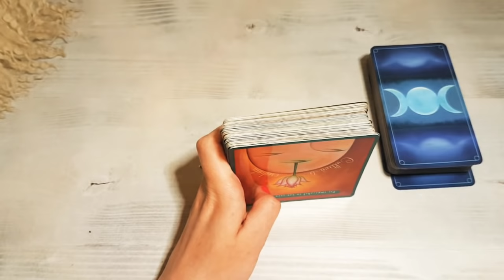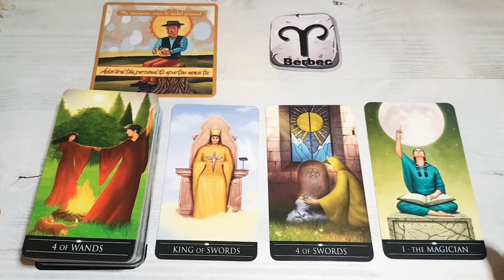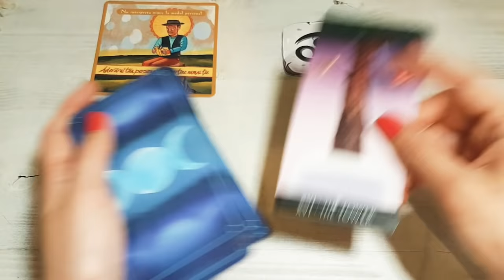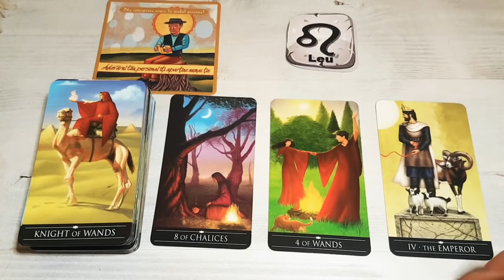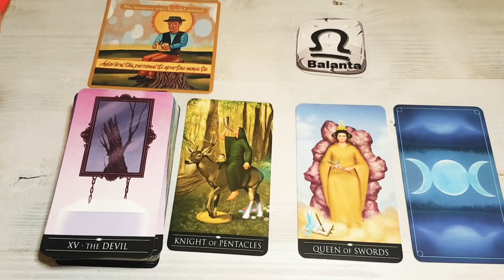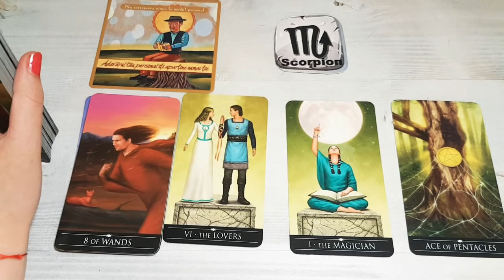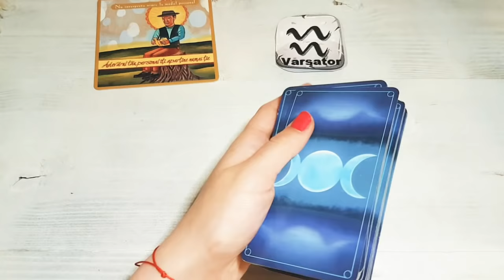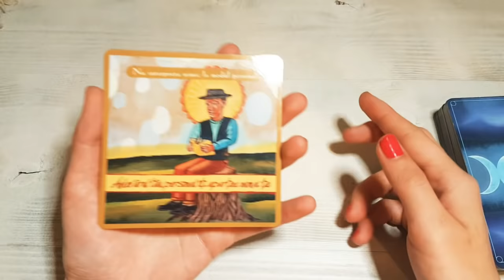MIERCURI🔮30 IUNIE🕯Tarot ZILNIC pe ZODII ♈♉♊♋♌♍♎♏♐♑♒♓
Anunt Important: 0:12
Sfatul Zilei: 1:22
BERBEC: 3:06
TAUR: 6:04
GEMENI: 8:37
RAC: 11:56
LEU: 15:27
FECIOARA: 18:12
BALANTA: 21:17
SCORPION: 25:59
SAGETATOR: 28:57
CAPRICORN: 31:22
VARSATOR: 34:10
PESTI: 36:42